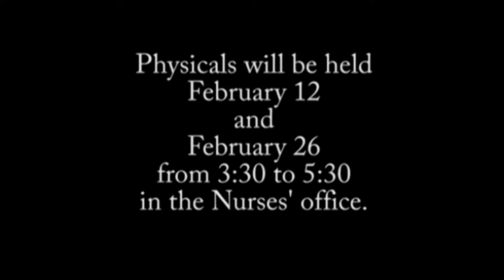77 GHS Reporter, January 24 2019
Spring sports signups